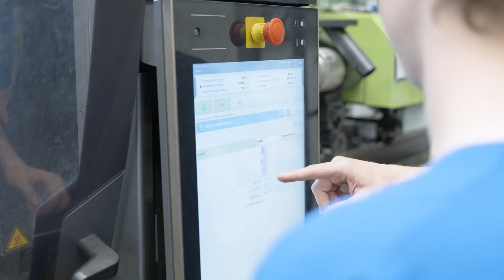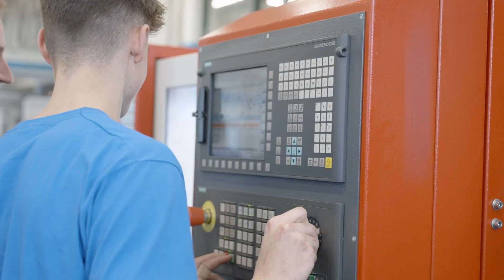Lehrlingfilm von bei Hawle | Lehrstelle.at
Willst du eine vielversprechende Lehrstelle bei Hawle ergattern? Starte jetzt in eine glänzende Zukunft mit unserer
Sichere dir deinen Karrierestart und finde bei uns die perfekte Lehrstelle. Wir bieten spannende Möglichkeiten, um deine beruflichen Träume wahr werden zu lassen.

Worauf wartest du?

Mach den ersten Schritt und sichere dir deine Lehrstelle für eine erfolgreiche Zukunft!